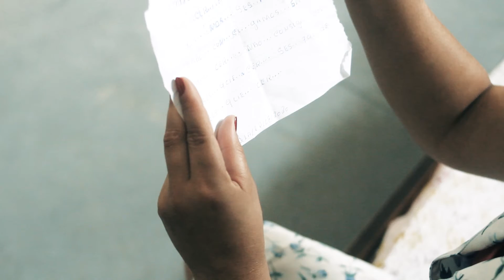"Na Frequência do Amor" - Oficina de Cinema de Ficção